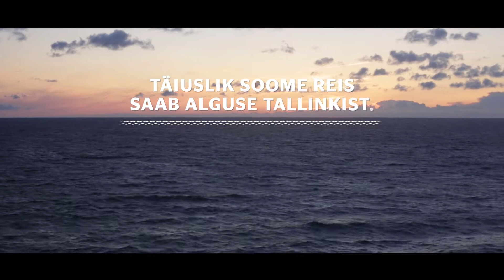Parim Soome reis - Tallink 60''